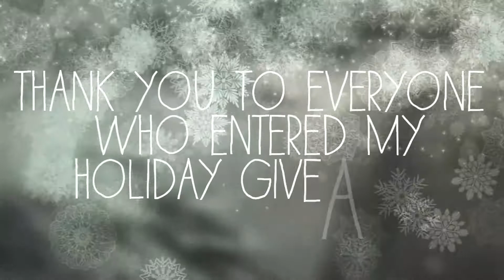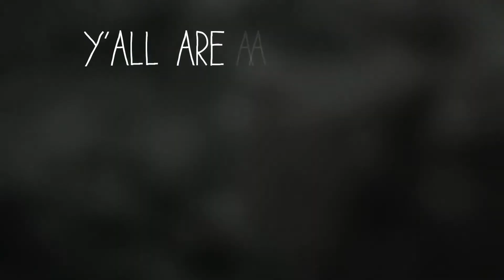Holiday Giveaway - Winners Announced!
CONGRATS to the 2 winners of my Holiday giveaway, and THANK YOU to all who entered!!!

If you didn't win this one, don't worry!!! Another one coming soon!

HAPPY HOLIDAYS TO YOU ALL! I love you for watching and ALL your support this year! XOXOOXOXO!

THANK YOU soooooooo much for watching, and for all your support! :)

*All products shown were purchased by me